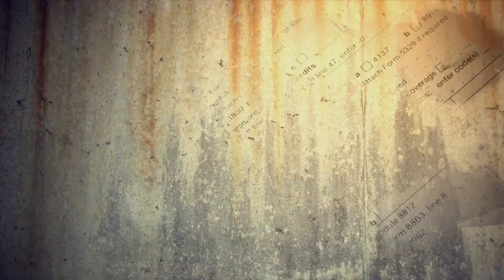Tom Sullivan: Wrong for Colorado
Most Coloradans would want to change the state's constitution to give taxpayers more protection. Not ultra-liberal Tom Sullivan. He wants to give politicians the power to raise taxes without voter approval, going back to the days of billion dollar tax increases. That's not all.